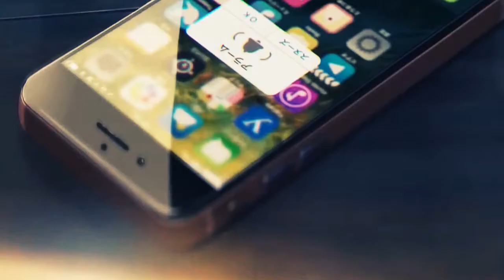Hiroshima [Copyright Free Vlog Music] | LOFI Music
Hiroshima [Copyright Free Vlog Music]

USAGE DETAILS : This beat is available for you to use and keep 100% profit on YouTube and SoundCloud
but please give me credit for the composition where possible (Prod. J).
Purchase a lease to distribute your music on Spotify and Apple Music.